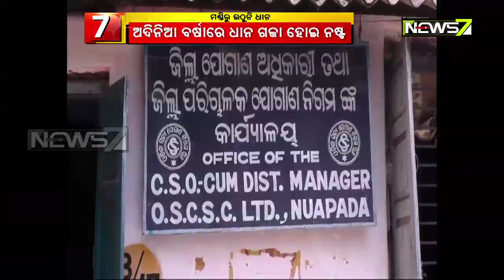Distress Sales, Delay in Procurement, Sans Mandis Worry Nuapada Farmers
ଖୋଲା ଆକାଶ ତଳେ ପଡି ରହିଛି ହଜାର ହଜାର କ୍ବିଣ୍ଟାଲ ଧାନ । ଏପଟେ ଆକାଶରେ କଳା ବାଦଳ ଦେଖି ଚାଷୀ ଛାନିଆ । ଅଦିନିଆ ବର୍ଷା ରେ ଧାନ ଗଜା ହୋଇ ଗଲାଣି ।ଡହଳ ବିକଳରେ ଧାନ ବସ୍ତା ଉପରେ ପାଲ ଘୋଡାଉଛନ୍ତି । ଏ ହେଉଛି ନୂଆପଡା ଜିଲ୍ଲା କୋମନା ବ୍ଲକ ଜଡାମୁଣ୍ଡା ମଣ୍ଡିର ଦୃଶ୍ୟ । ଏମିତି ସାତ ଦିନ ହେଲା ଦିନରାତି ମଣ୍ଡିରେ କଷ୍ଟ ଉପାର୍ଜିତ ଧାନକୁ ଜଗି ରହିଛନ୍ତି । ଦିନକୁ ମାତ୍ର ଗୋଟିଏ କି ଦୁଇଟି ଗାଡିରେ ଧାନ ଉଠାଇ ମିଲର ତାର କାମ ସାରି ଦେଉଛି ।